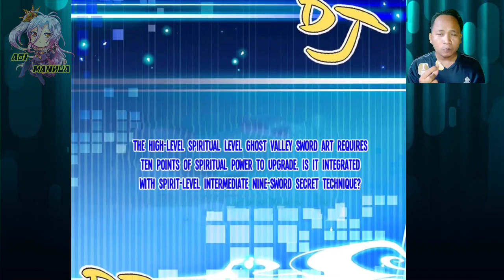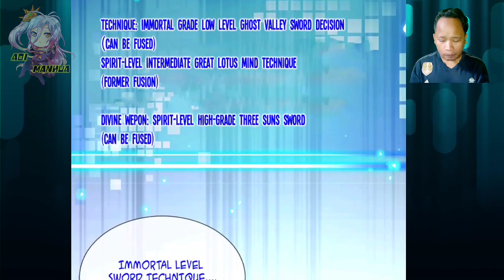Sword Immortal Strike ™ I Can Devour Everything Chapter 07.5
COPYRIGHT / LICENSING